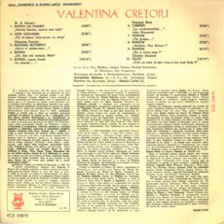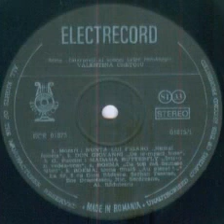Valentina Cretoiu-Scena finala "Au plecat" (din opera "Boema")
Muzica(Music): Giacomo Puccini
Orchestra Operei Romane din Bucuresti dirijata de(Bucharest Opera Orchestra conducted by): Glauci Curiel
Cu participarea tenorilor Alexandru Badulescu si Dinu Badescu,baritonului Serban Tassian,basului Nicolae Secareanu si sopranei Zoe Dragotescu
ECE 01875 "Arii din opere" Seria "Interpreti ai Scenei Lirice Romanesti"
Inregistrari reconditionate din Fonoteca Radioteleviziunii Romane si din spectacole